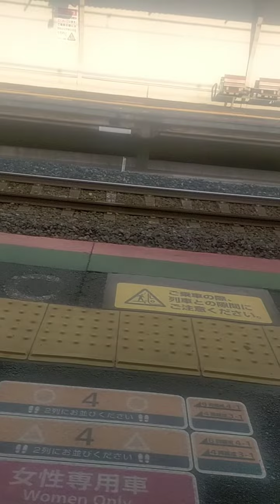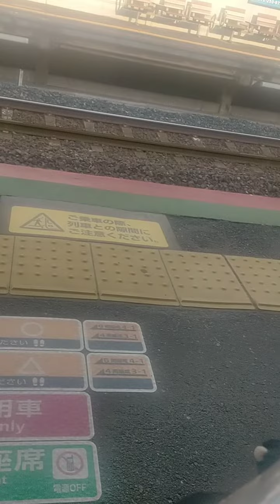阪和線浅香駅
大阪府堺区堺市東浅香山3丁撮影2023年3月28日16時30分